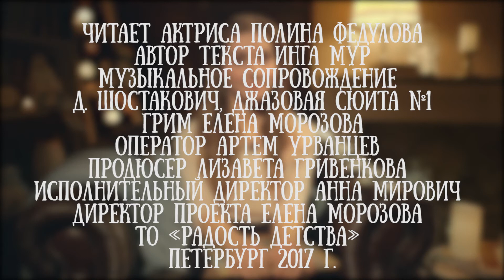Полина Федулова читает сказку Инги Мур "Домик в лесу"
Полина Федулова - актриса театра "Таврик".